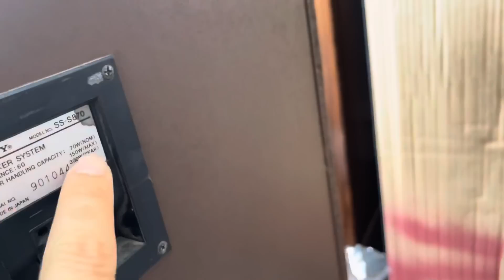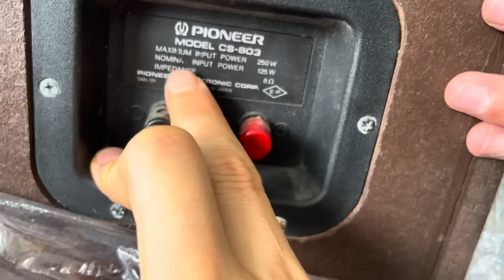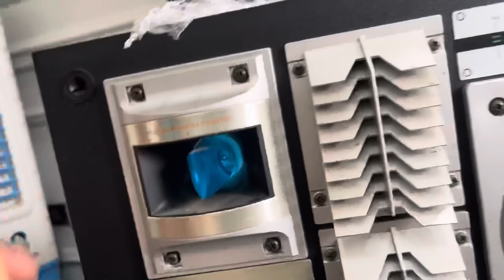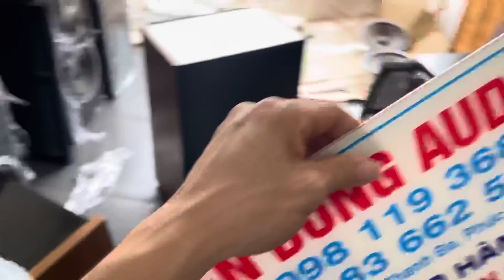Báo Giá Loa trell kim cương xanh biển , đồng trục bass 40